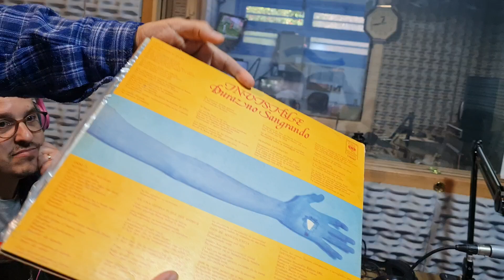Rubén Astorquizaga: hora vinilo en RadioNacionalEsquel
Calaverita Mateos - 18 de septiembre de #2024